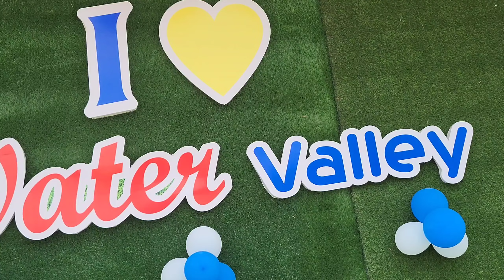Water Valley Water Park Muzaffarpur | 📢Full Detail Video | All Slides Testing Video💦| एक बार देख लो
Water Valley Water Park Muzaffarpur | 📢Full Detail Video | All Slides Testing Video💦| एक बार देख लोcreator06

My official moj account — CREATOR06

Location — Kacchi Pakki NH Dighra Road Near Holi Mistion School Muzaffarpur

Water Valley Water Park khulne ka time kya hain
Water Valley Water Park open time
water Valley Water park best volg
water Valley park kaha hain
Muzaffarpur me water Valley Park kaha hain
Muzaffarpur me kitne water park hain
Muzaffarpur ka sabse bara water park kon sa hain
sabse sasta water park muzaffarpur
Muzaffarpur me sabse sasta water park kon sa hain